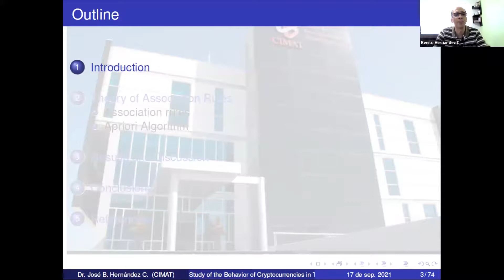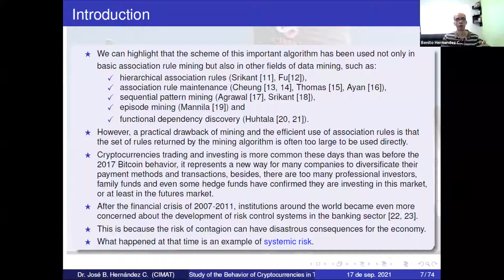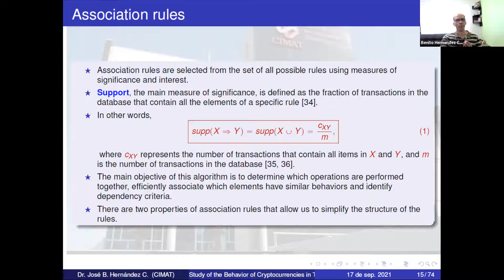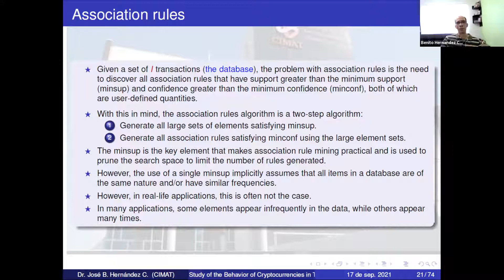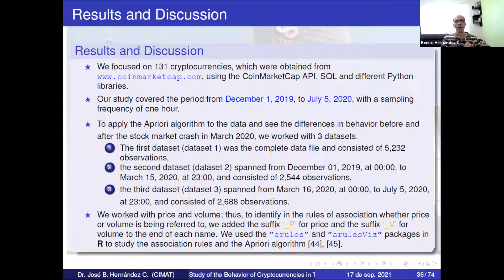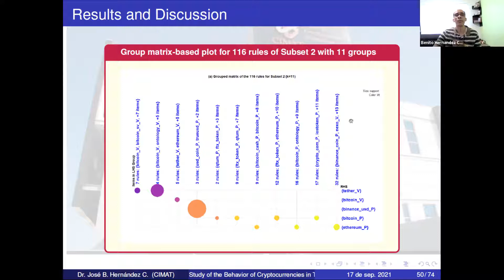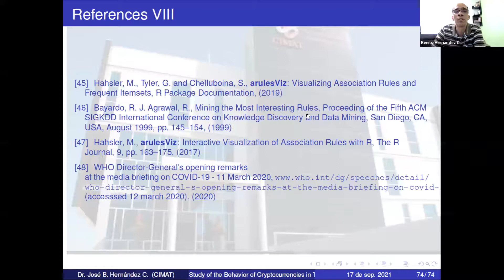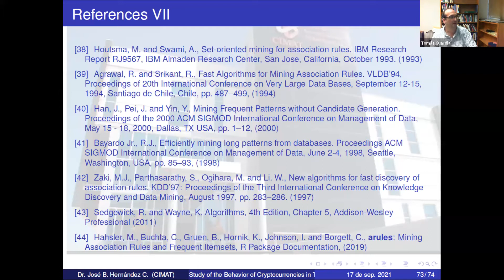Seminario Internacional de Matematica Jose Benito Hernandez 29/10/2021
29 de Octubre, 2021
José Benito Hernández (CIMAT/México y UCV/Venezuela)
Study of the Behavior of Cryptocurrencies in Turbulent Times Using Association Rules

We studied the effects of the recent financial turbulence of 2020 on the cryptocurrency market, taking into account both prices and volumes from December 2019 to July 2020. Time series were transformed into transaction matrices, and the Apriori algorithm was applied to find the association rules between different currencies, identifying whether the price or the volume of the currencies compose the rules. We divided the data set into two subsets and found that before the decline in cryptocurrency prices, the association rules were generally formed by these prices and that, then, the volumes of the transactions dominated to form the association rules.